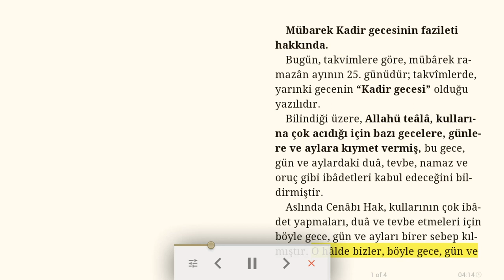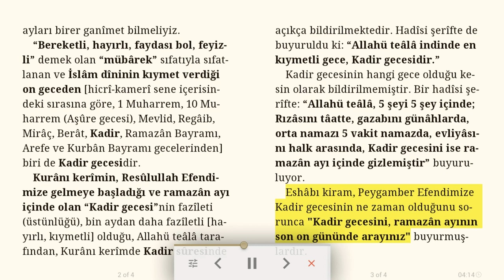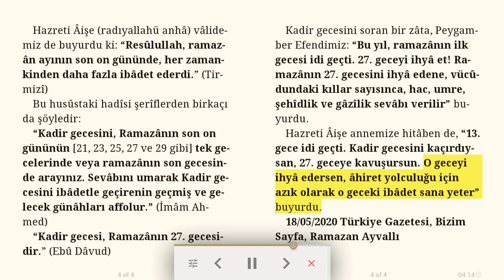Mübarek Kadir gecesinin fazileti hakkında - Dini makale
Bugün, takvimlere göre, mübârek ramazân ayının 25. günüdür; takvîmlerde, yarınki gecenin “Kadir gecesi” olduğu yazılıdır.
Bilindiği üzere, Allahü teâlâ, kullarına çok acıdığı için bazı gecelere, günlere ve aylara kıymet vermiş, bu gece, gün ve aylardaki duâ, tevbe, namaz ve oruç gibi ibâdetleri kabul edeceğini bildirmiştir.
Aslında Cenâbı Hak, kullarının çok ibâdet yapmaları, duâ ve tevbe etmeleri için böyle gece, gün ve ayları birer sebep kılmıştır. O hâlde bizler, böyle gece, gün ve ayları birer ganîmet bilmeliyiz.
“Bereketli, hayırlı, faydası bol, feyizli” demek olan “mübârek” sıfatıyla sıfatlanan ve İslâm dîninin kıymet verdiği on geceden [hicrî-kamerî sene içerisindeki sırasına göre, 1 Muharrem, 10 Muharrem (Aşûre gecesi), Mevlid, Regâib, Mirâç, Berât, Kadir, Ramazân Bayramı, Arefe ve Kurbân Bayramı gecelerinden] biri de Kadir gecesidir.
Kurânı kerîmin, Resûlullah Efendimize gelmeye başladığı ve ramazân ayı içinde olan “Kadir gecesi”nin fazîleti (üstünlüğü), bin aydan daha fazîletli [hayırlı, kıymetli] olduğu, Allahü teâlâ tarafından, Kurânı kerîmde Kadir sûresinde açıkça bildirilmektedir. Hadîsi şerîfte de buyuruldu ki: “Allahü teâlâ indinde en kıymetli gece, Kadir gecesidir.”
Kadir gecesinin hangi gece olduğu kesin olarak bildirilmemiştir. Bir hadîsi şerîfte: “Allahü teâlâ, 5 şeyi 5 şey içinde; Rızâsını tâatte, gazabını günâhlarda, orta namazı 5 vakit namazda, evliyâsını halk arasında, Kadir gecesini ise ramazân ayı içinde gizlemiştir” buyuruluyor.
Eshâbı kiram, Peygamber Efendimize Kadir gecesinin ne zaman olduğunu sorunca "Kadir gecesini, ramazân ayının son on gününde arayınız" buyurmuşlardır.
Hazreti Âişe (radıyallahü anhâ) vâlidemiz de buyurdu ki: “Resûlullah, ramazân ayının son on gününde, her zamankinden daha fazla ibâdet ederdi.” (Tirmizî)
Bu husûstaki hadîsi şerîflerden birkaçı da şöyledir:
“Kadir gecesini, Ramazânın son on gününün [21, 23, 25, 27 ve 29 gibi] tek gecelerinde veya ramazânın son gecesinde arayınız. Sevâbını umarak Kadir gecesini ibâdetle geçirenin geçmiş ve gelecek günâhları affolur.” (İmâm Ahmed)
“Kadir gecesi, Ramazânın 27. gecesidir.” (Ebû Dâvud)
Kadir gecesini soran bir zâta, Peygamber Efendimiz: “Bu yıl, ramazânın ilk gecesi idi geçti. 27. geceyi ihyâ et! Ramazânın 27. gecesini ihyâ edene, vücûdundaki kıllar sayısınca, hac, umre, şehîdlik ve gâzîlik sevâbı verilir” buyurdu.
Hazreti Âişe annemize hitâben de, “13. gece idi geçti. Kadir gecesini kaçırdıysan, 27. geceye kavuşursun. O geceyi ihyâ edersen, âhiret yolculuğu için azık olarak o geceki ibâdet sana yeter” buyurdu.

18/05/2020 Türkiye Gazetesi, Bizim Sayfa, Ramazan Ayvallı